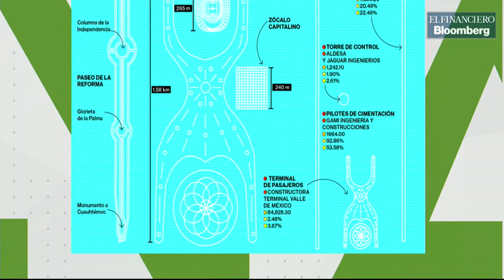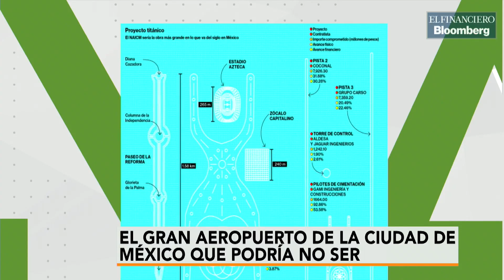Mesa Central: Avanza lento la construcción del NAICM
Gonzalo Soto, Isaid Mera y Jonathan Ruiz, analizan el nuevo NAICM en Mesa Central.